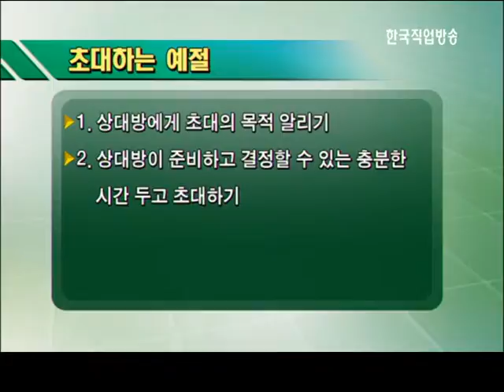일하는 대한민국